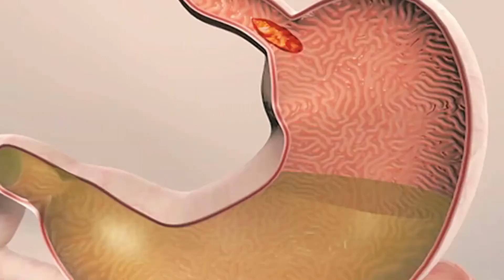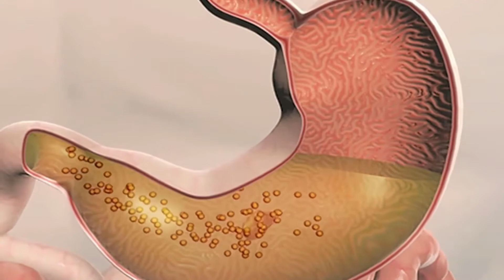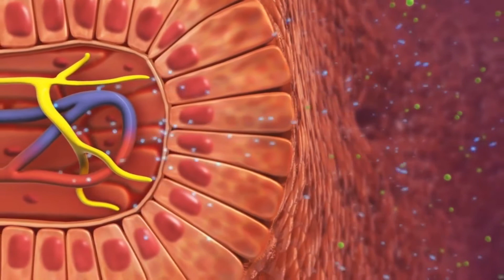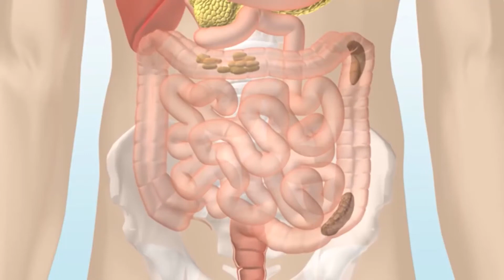Qué es una habilidad analítica?